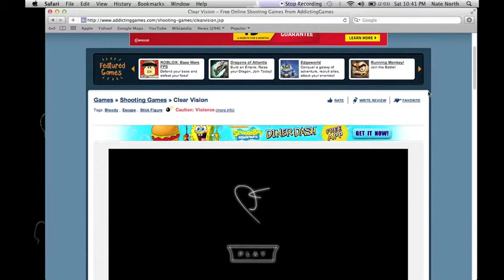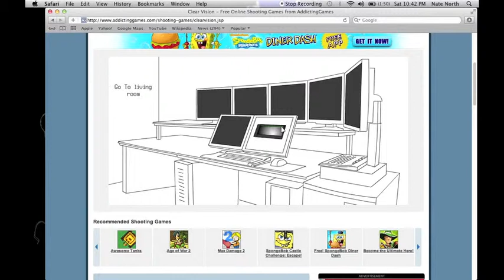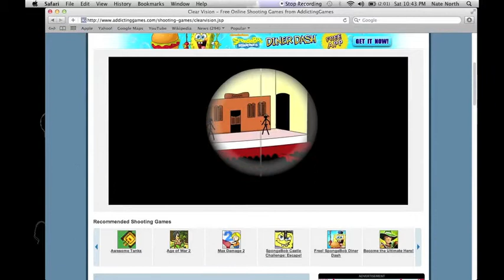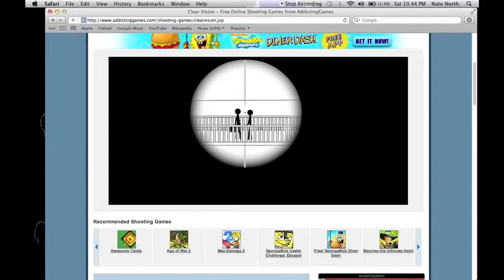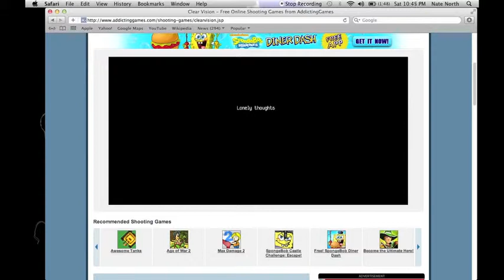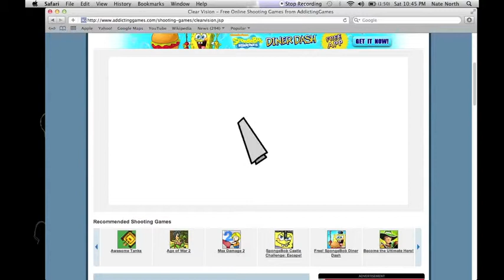Let's play Addicting Games! Clear Vision Jordan and Nate